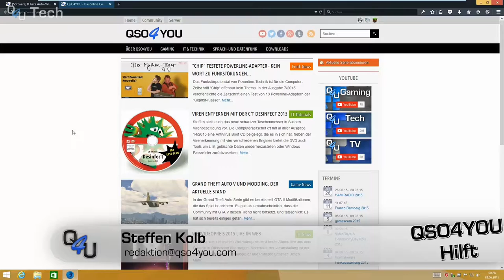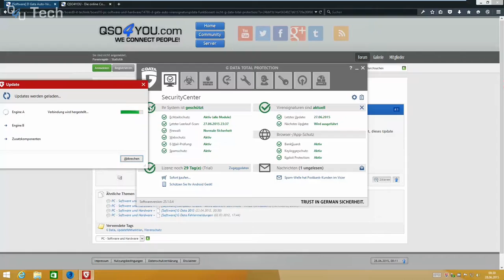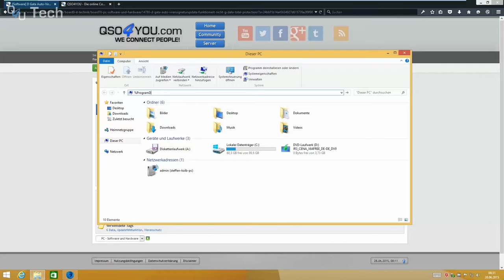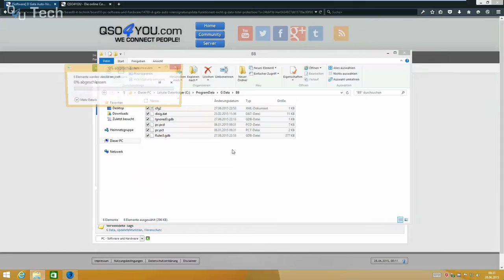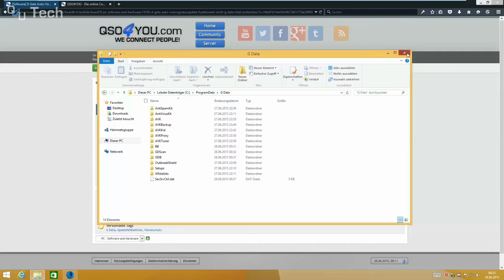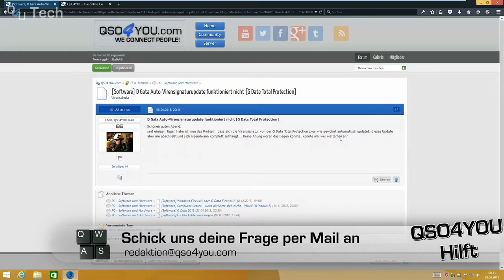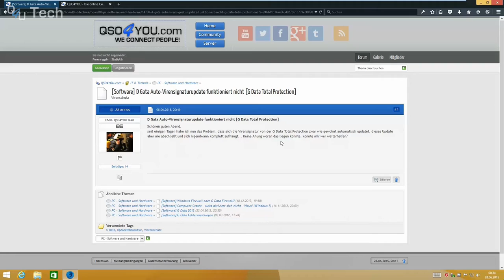G Data Update hängt sich auf - QSO4YOU Hilft Folge 16 | QSO4YOU Tech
Server

Port: 64738

Port: 9987

© QSO4YOU 2015